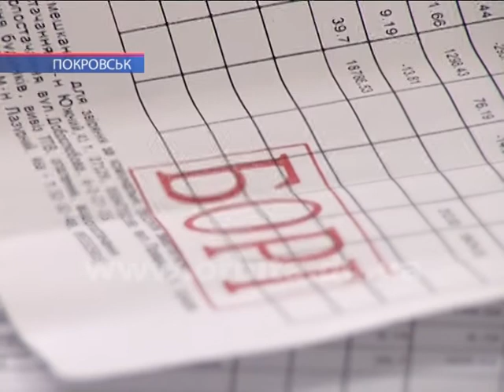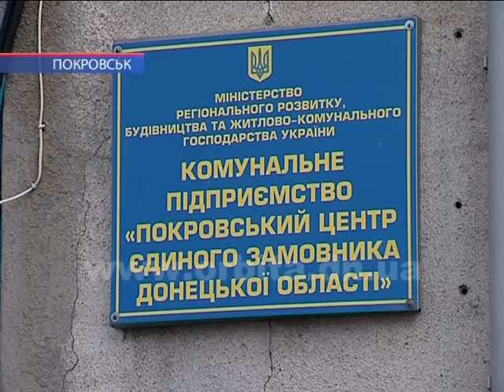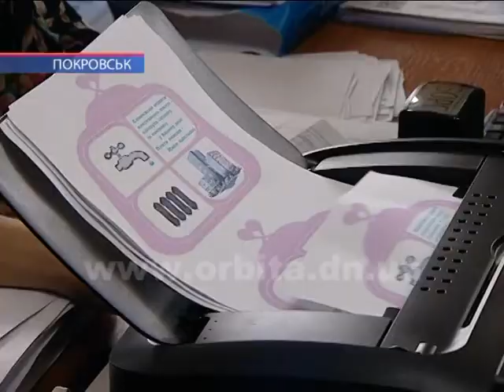Покровчани отримуватимуть нові квитанції на оплату комунальних послуг